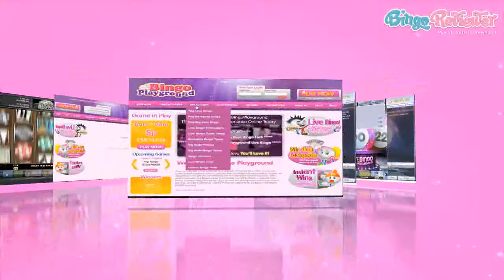Bingo Playground - Video Review by BingoReviewer